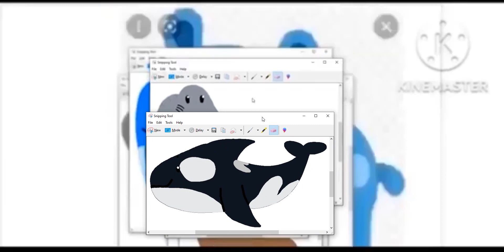Hickory Dickory Dock The Orca Broke The Clock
Orca Not Elephant Seal